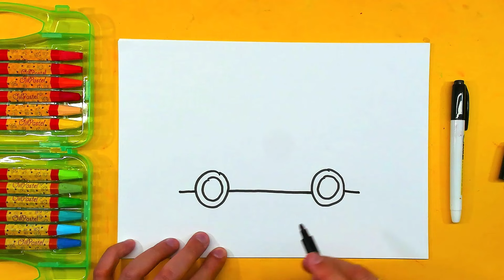Как нарисовать ГРУЗОВИК - уроки рисования от РыбаКит